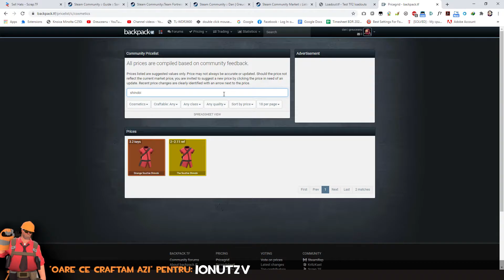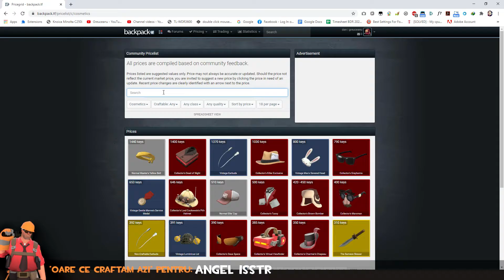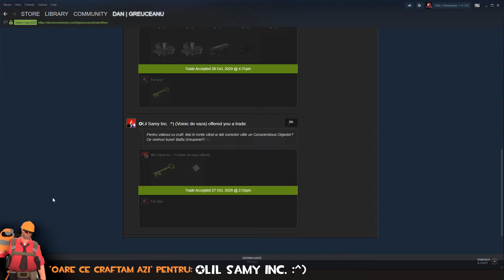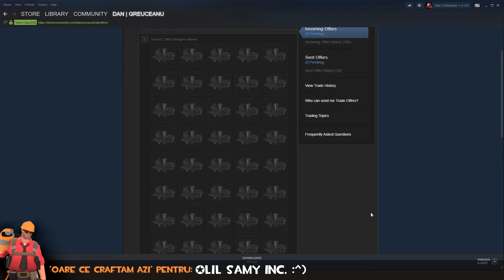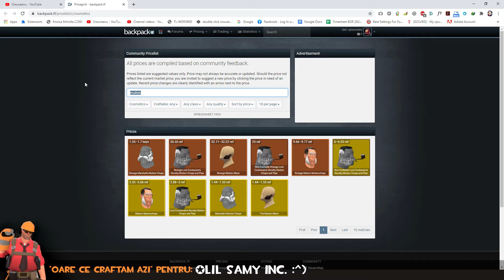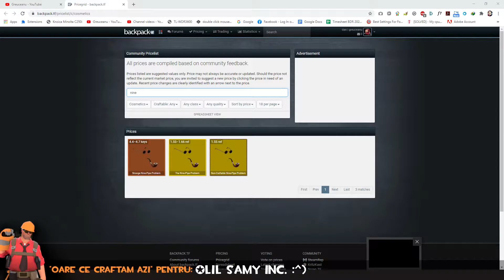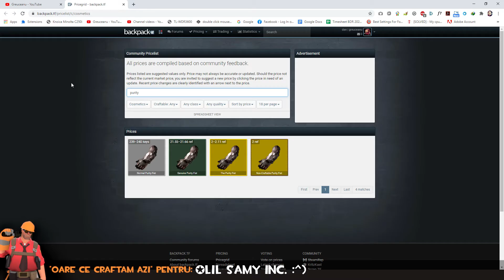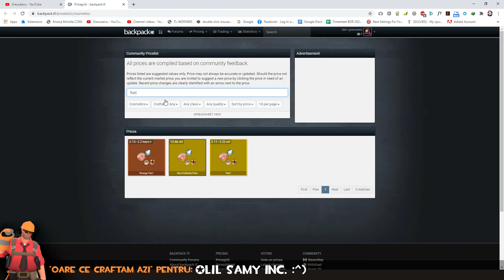TF2 | Oare ce craftam azi? - episodul 5 - ACESTA E SFARSITUL?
0:00 - Intro
0:36 - "Oare ce craftam azi?" pentru: IonutzV
10:23 - Greuceanu se pricepe la asortari
12:35 - "Oare ce craftam azi?" pentru: Angel Isstr
18:14 - Caciula #1 cu STRIGARE - "Caciula de la IonutzV!!!"
21:31 - "Oare ce craftam azi?" pentru: ✪Lil Samy Inc. :^)
24:51 - Caciula de MOGUL
30:14 - Caciula #2 cu STRIGARE - "Caciula de la IonutzV!!!"
35:38 - VIORI ca nu se mai poate!
35:49 - Istoria cu Samy
36:46 - Outro

Daca vrei sa participi si tu la "Oare ce craftam azi?" ai aici linkul meu de trade offer
Pe backpack.tf (in search) puteti afla pretul in metal al fiecarui hat craftat